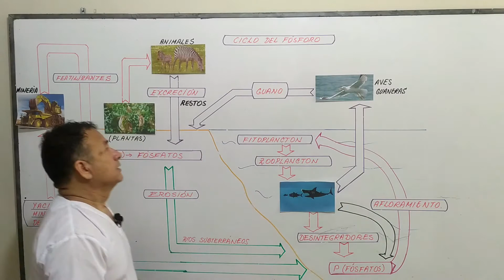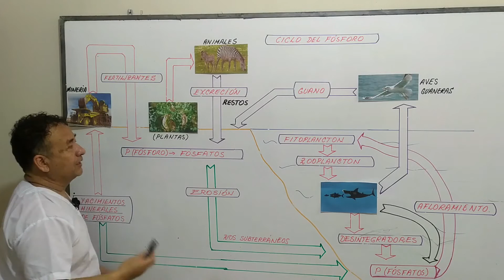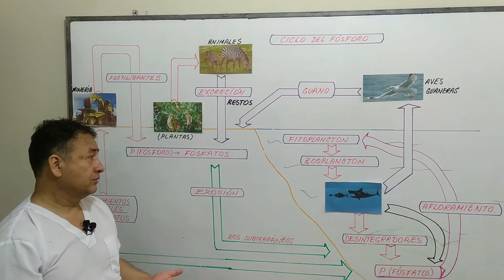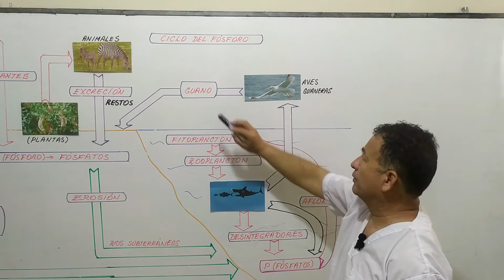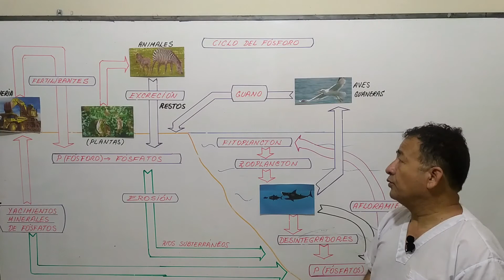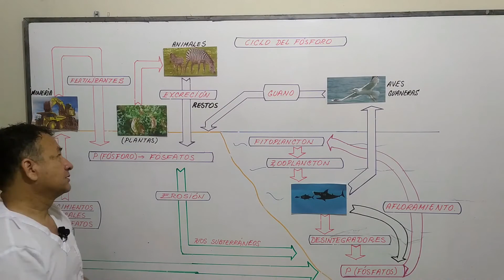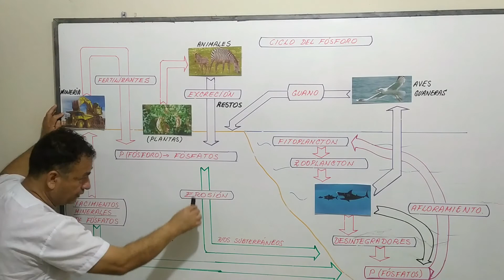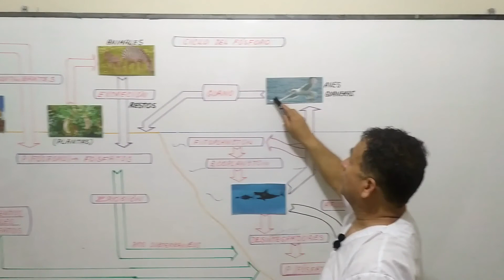CICLO DEL FÓSFORO - CICLO SEDIMENTARIO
DESCUBRE DE LA FORMA MÁS SENCILLA Y PRÁCTICA COMO OCURRE ESTE CICLO, CON EL PROFESOR MÁS DIDÁCTICO DE ÁMERICA LATINA